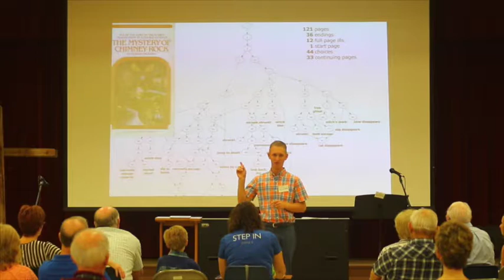Choose Your Own Adventure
RiverCross Church